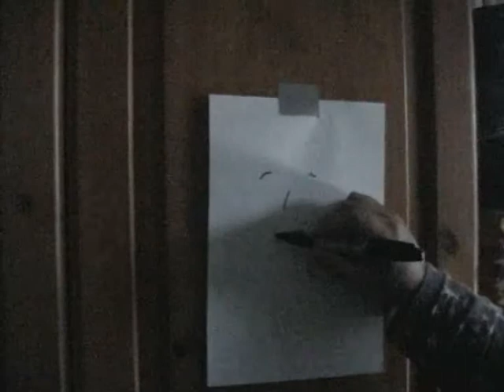John Maddox Bassist Drawing while Playing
John Maddox Bassist from Sydney Australi Playing his dobro bass with his left hand, while drawing a picture with his right hand. August 2013